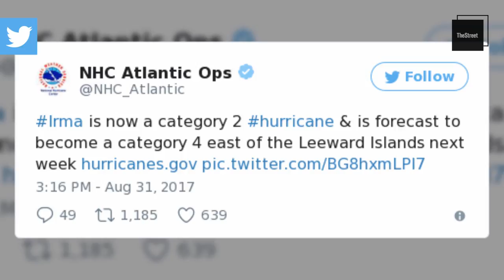Hurricane Irma is Now a Category 3 Storm in The Atlantic, Will It Make Landfall in The U.S?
According to the National Oceanic and Atmospheric Administration Irma is rapidly intensifying over the Eastern Atlantic. As of Thursday it was 650 miles west of The Cabo Verde Islands and 1845 miles east of the Leeward Islands. In a bulletin thursday NOAA said, "Maximum sustained winds have increased to near 100 mph (155 km/h) with higher gusts. Irma is forecast to become a major hurricane by tonight and is expected to be an extremely dangerous hurricane for the next several days."

Irma is still a long way from making landfall in America. The Weather Channel writes, "Irma will not reach the longitude of the Lesser Antilles (eastern Caribbean) until the middle of next week." Projections are only available through Tuesday morning and it is still way to early to tell whether or not Irma will follow Harvey's devastating track.